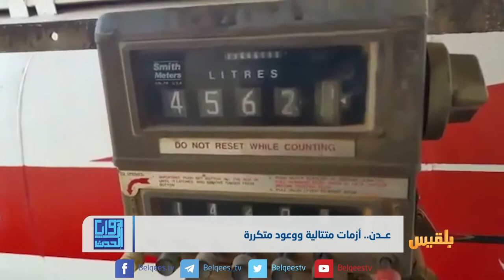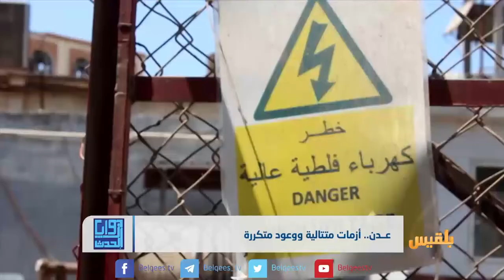عدن.. أزمات متتالية ووعود متكررة | تقرير: محمد اللطيفي